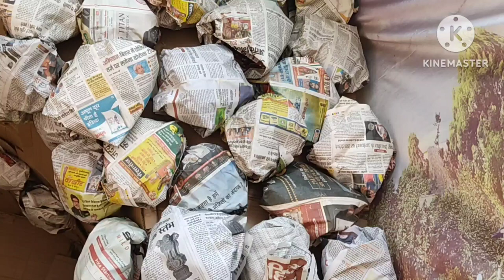Best sarswati puja deocoration 2023 Sarswati puja pandal Saraswati puja pandal decoration ideas simp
saraswati puja pandal decoration ideas simple
# best sarswati puja pandal
sarswati puja pandal

saraswatipuja pandal decoration idea